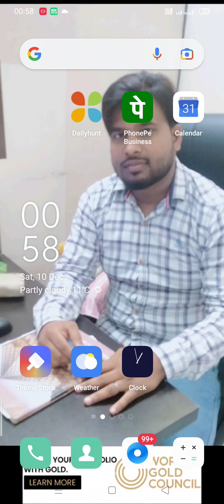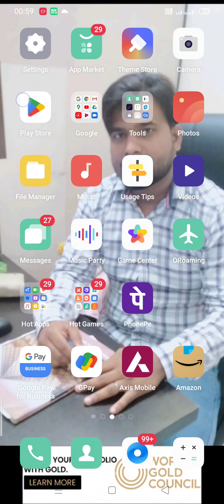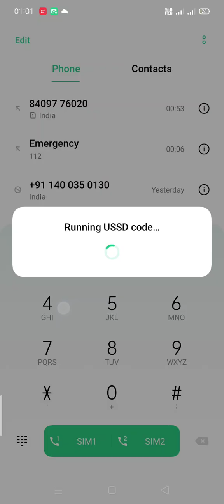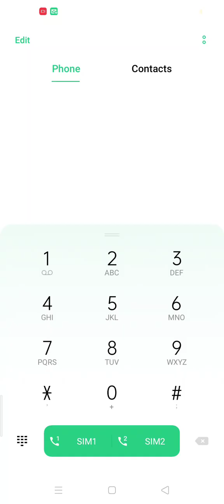Airtel ka data balance kaise check Karen men balance kaise check Karen data MB kaise check Karen